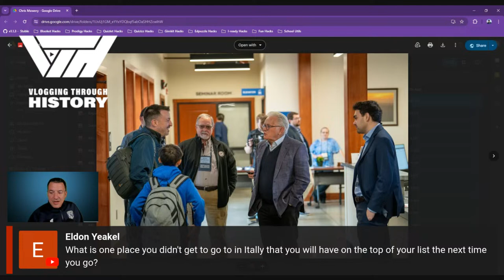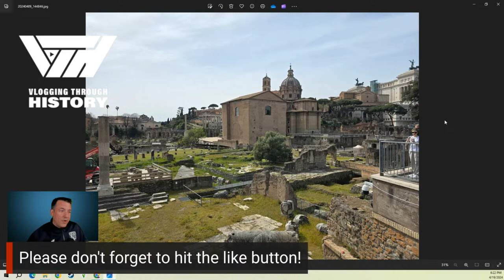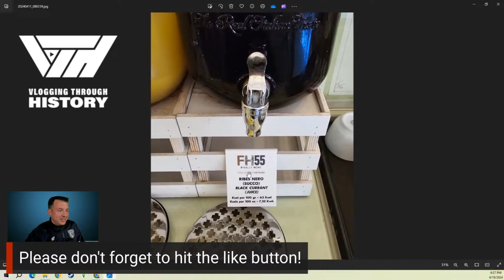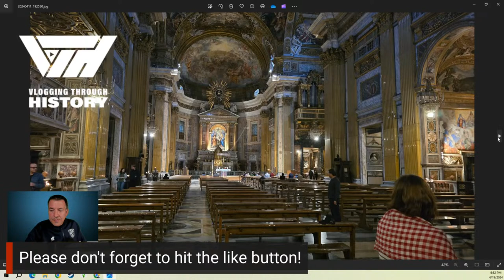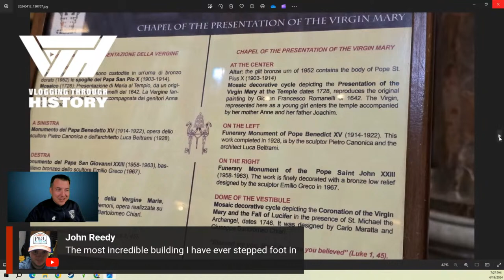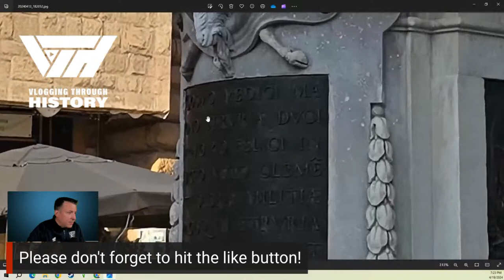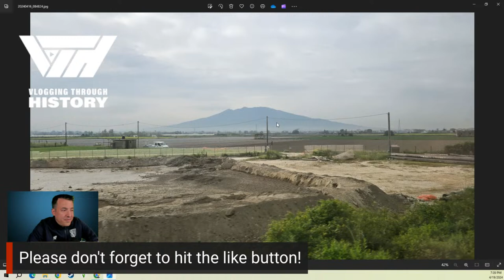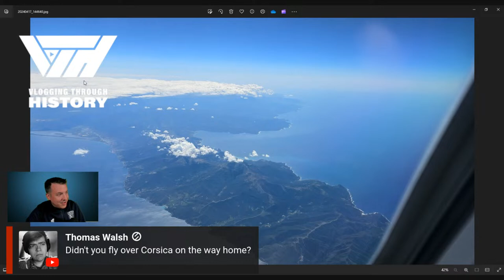Italy Trip Recap and Q&A